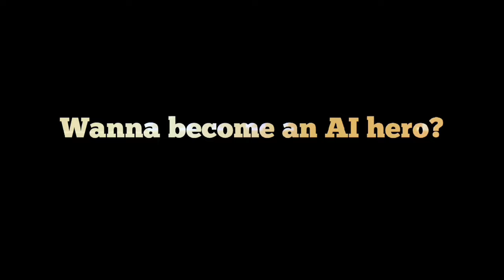👩‍🚀 Wanna become an AI hero? 👩‍💻 Learn Artificial Intelligence building a project with friends!